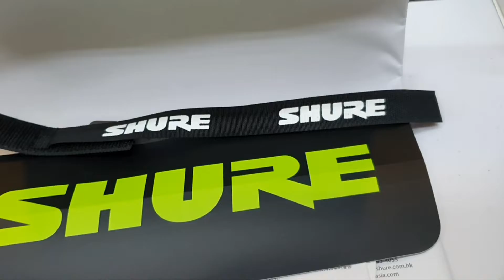Mic Kabel Shure Beta 58A Wired Microphone Supercardidoid Dynamic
Mic Kabel Shure BETA 58A
Dynamic-Supercardidoid

Mic Kabel dari Shure Beta Series yang sangat di rekomendasikan untuk Lead Vokal-Singer Professional di Stage

Untuk spesifikasi lengkap dan pemesanan bisa langsung cek link online store kami @ Borneo Brother Audio di bawah ini :